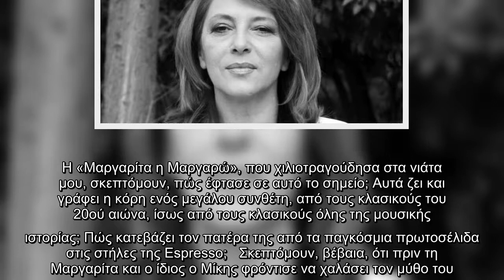Η Μαργαρίτα, η Μαργαρώ (Θεοδωράκη)